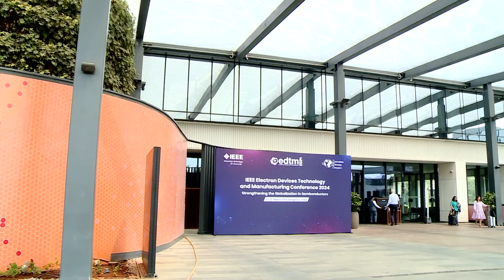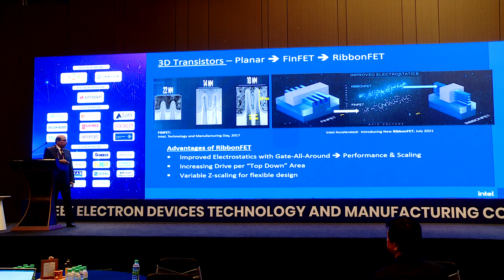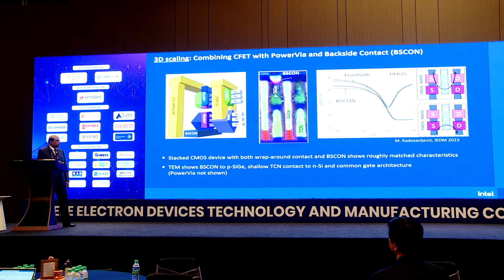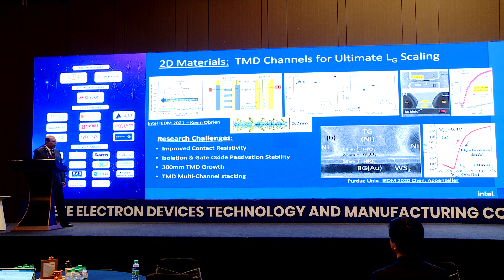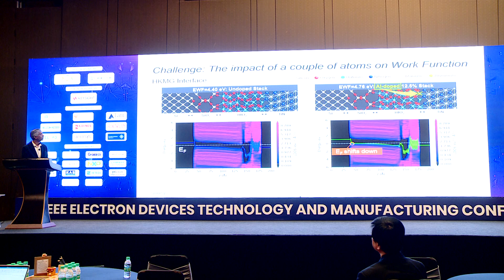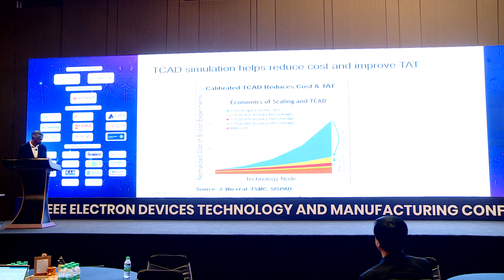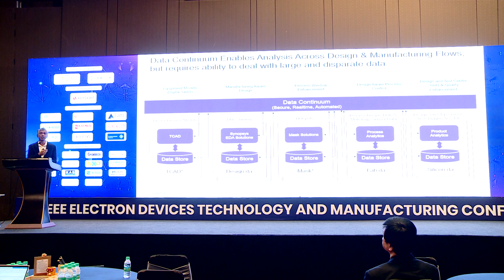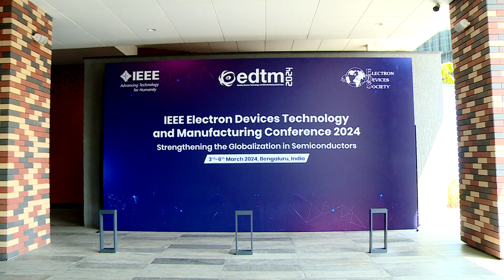IEEE-EDTM 2024, Bangalore | 3-6 March 2024 | Day-3 Video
Plenary talks